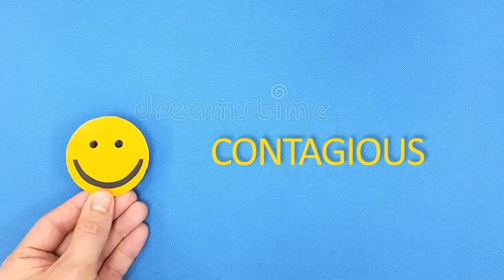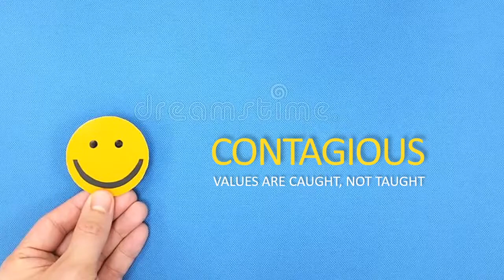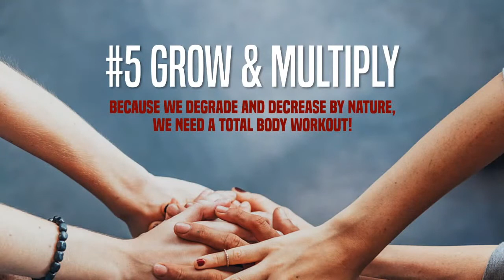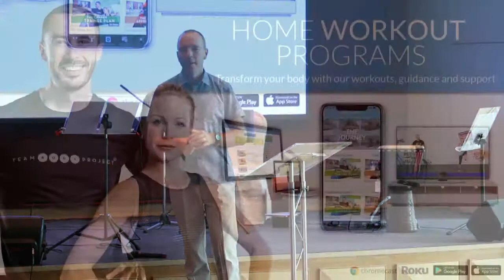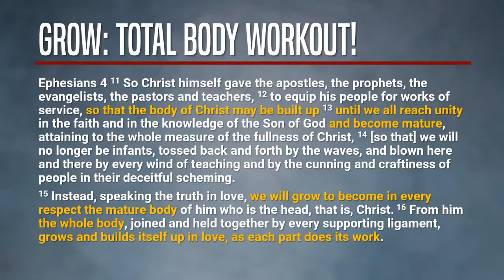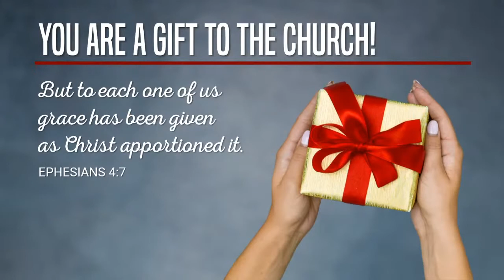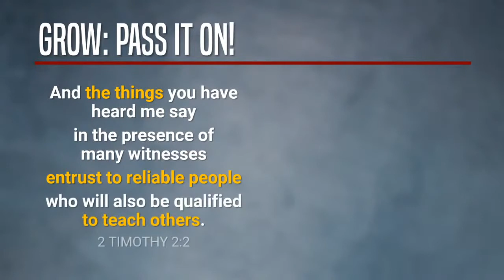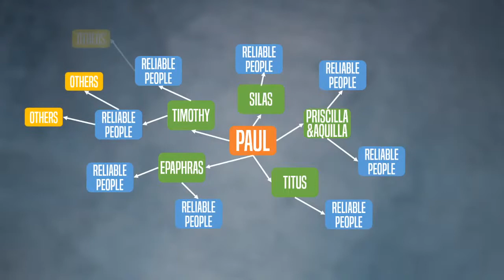HIF SERVICE LIVE, WESTLAKE, 13/09/2020